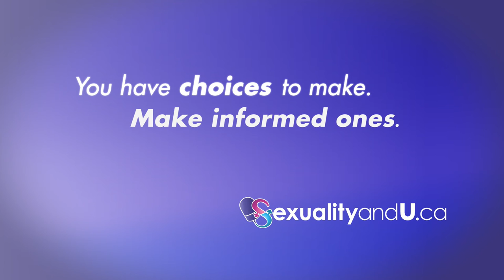"My Decision" SOGC (English)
Society of Obstetricians and Gynaecologists of Canada (SOGC)